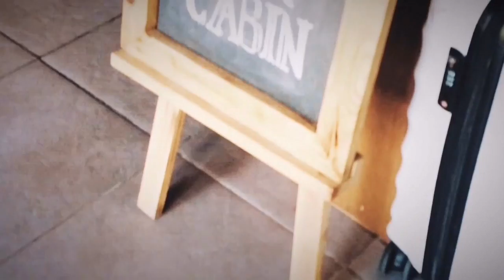A Little Braver (OST Uncontrollably Fond) Violin Cover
Hey you! This is my first ever korean drama cover in YouTube, so let me know what you think!

I had fun recording it, and especially shooting the video. It's my first time shooting my own YouTuve cover too! 🙆🏼

Special thanks to Antler's Cabin, Surabaya for letting me shoot there. The place is so cozy. 😁👌🏼